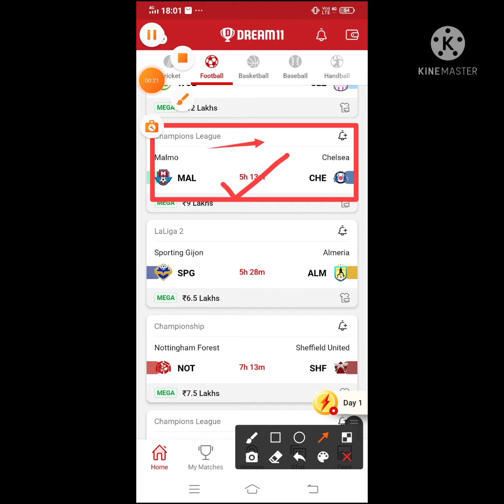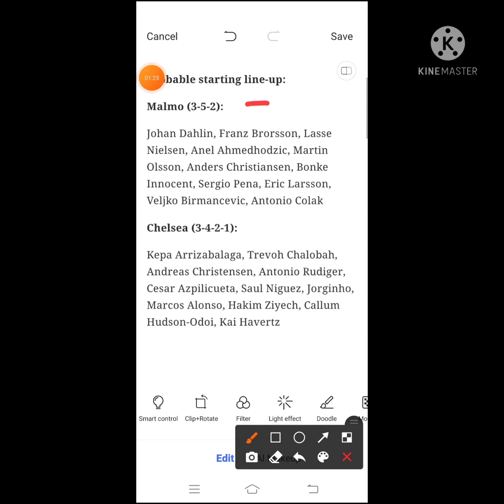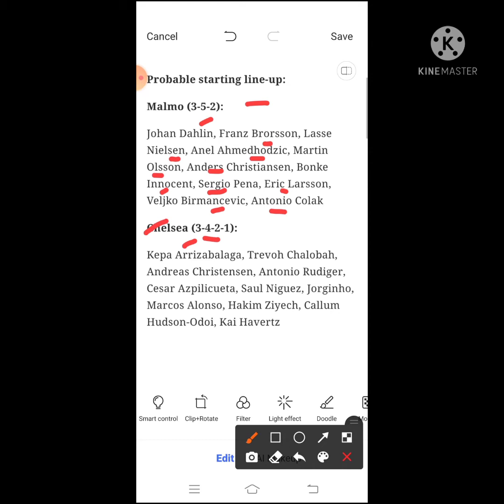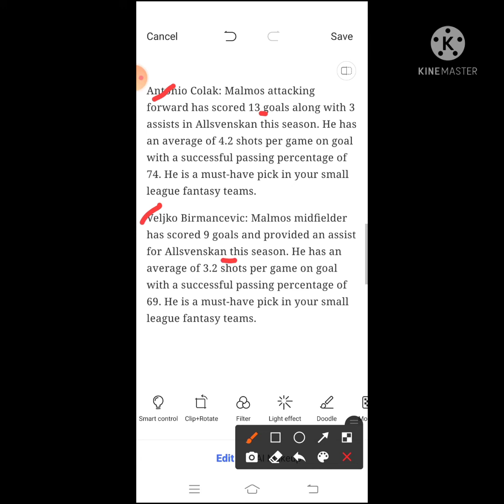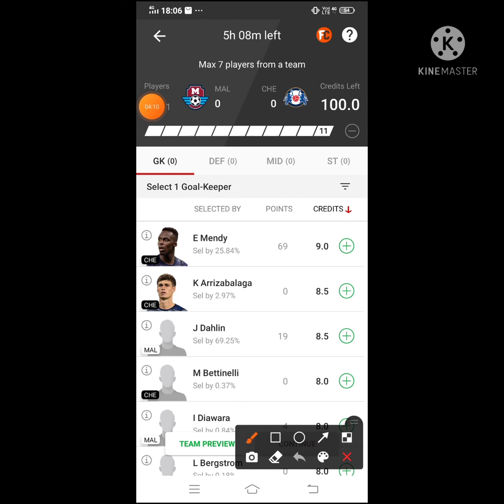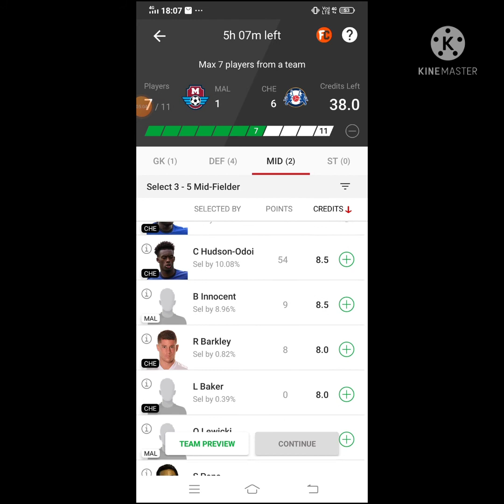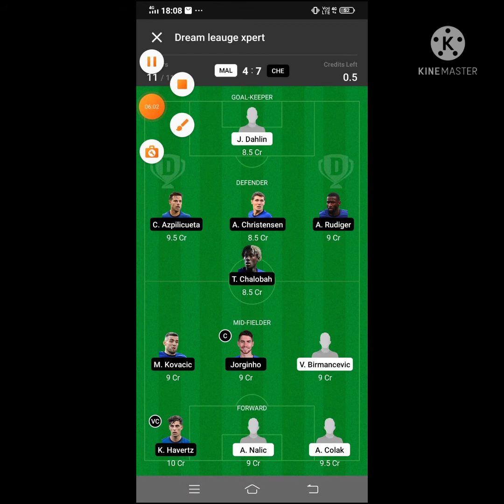|| MAL vs CHE Dream 11 Football || Malmo vs Chelsea || Champions League ||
|| MAI vs CHE Dream 11 Football || Malmo vs Chelsea || Champions League ||

🗣🗣UPSTOX is the future income trend. The safest and most trusted income platform. Easily earn 30%-%50% of the principal every day.

____🗣🗣RXCE is the future income trend. The safest and most trusted income platform. Easily earn 30%-%50% of the principal every day.

App Link

5 minute extra milega

FDT11 Refercode

Refer code:-FDT11

Refer Code:-D5X5U2

***Your Quarries***

MAL vs CHE Dream 11 football match

MAL vs CHE champions league match dream11 on 02nov.2021

MAL vs CHE

MAL vs CHE

latest news of playing 11 of MAL

Latest news on playing 11 of CHE

mal vs che playing 11

mal vs che

mal vs che  dream11

mal vs che dream11 prediction

mal vs che live

mal vs che football

mal vs che

mal vs che

Malmo vs Chelsea  who will win today match

 Malmo vs Chelsea Tips